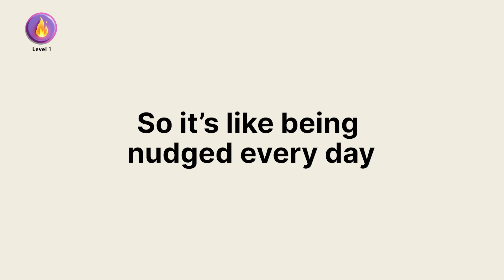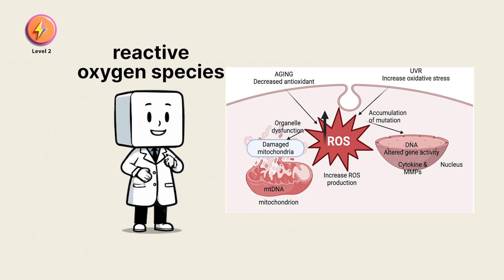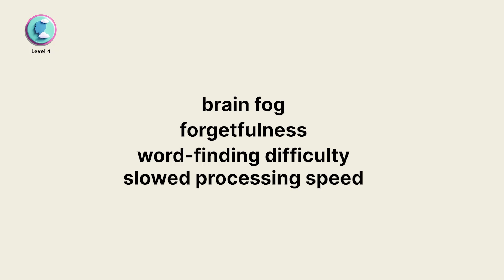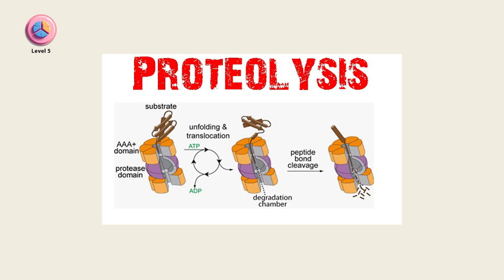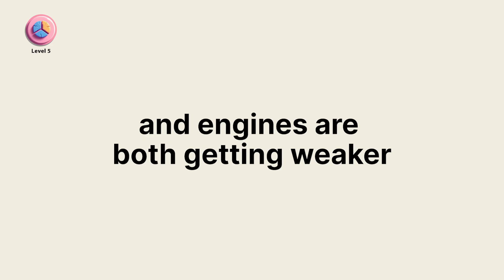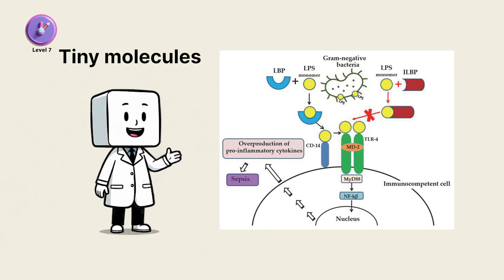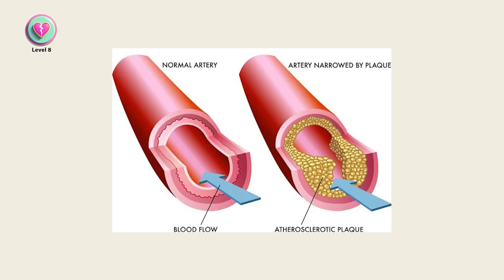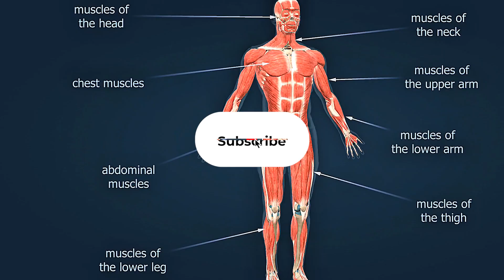Why Everyone Over 50 Has This Aging Problem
In this gripping episode of Science Unlocked, we go inside the quiet biological phenomenon called inflammaging—a low-grade, chronic inflammation that quietly speeds up aging from the inside out. If you're 50 or older, or even close to it, this smoldering ember might already be in effect in your body, quietly breaking down your energy, memory, muscle mass, skin texture, and even your heart health. From the initial warning signs of fatigue and brain fog to the catastrophic impact on your immune system and organs, this video deconstructs the 10 progressive stages of inflammaging, describing what they feel like, how they appear, and what's going on behind the scenes. Employing rich analogies and actual biological processes, we illustrate how inflammaging progressively rewrote the playbooks of your body's performance—and what to do to put a halt to it. Whatever your reason for wanting to boost energy, ward off age-related disease, or just get to know your body better, this is the most vital health deep dive you'll see this year.

Timestamps:
00:00 – What is Inflammaging?
01:23 – Level 1: The Silent Spark
02:45 – Level 2: Mitochondrial Slowdown
04:10 – Level 3: Collagen Breakdown
06:18 – Level 4: Brain Fog and Memory Slips
08:32 – Levels 8–10: Heart Damage to Systemic Decline

✅ 𝐀𝐛𝐨𝐮𝐭 𝐒𝐂𝐈𝐄𝐍𝐂𝐄 𝐀𝐍𝐃 𝐇𝐄𝐀𝐋𝐓𝐇 𝐔𝐍𝐋𝐎𝐂𝐊𝐄𝐃.

Welcome to SCIENCE AND HEALTH UNLOCKED– the place where curiosity meets clarity. I break down the biggest questions in science into easy-to-understand, engaging videos that make you think. Whether it's the mind-bending laws of physics, the vast mysteries of space, breakthroughs in biology, or fascinating insights from human behavior, each video is designed to help you explore how the world really works.

If you're a student, a lifelong learner, or simply someone who enjoys uncovering the truths behind everyday phenomena, this channel is for you. Join me on a journey to explore the wonders of science, one discovery at a time.

🔎 𝐑𝐞𝐥𝐚𝐭𝐞𝐝 𝐏𝐡𝐫𝐚𝐬𝐞𝐬:
what is inflammaging
signs of chronic inflammation in the body
how inflammation accelerates aging
anti-inflammatory lifestyle tips
how to reduce inflammaging naturally
inflammation and brain fog connection